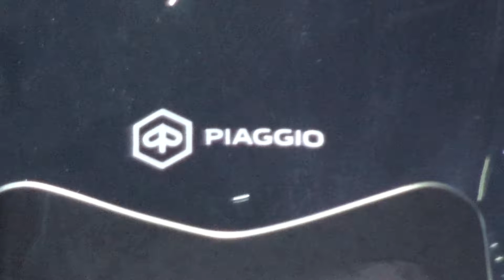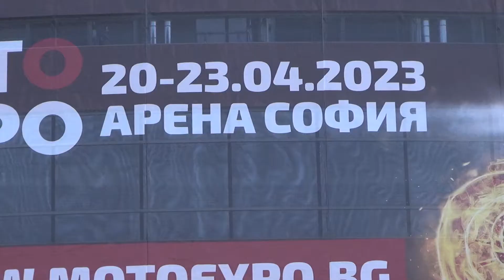Piaggio MP3 530 hpe Trircycle (2023) Exterior and Interior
2023 Piaggio MP3 530 hpe Trircycle seen from outside and inside. Engine is single-cylinder, 4-stroke, SOHC, 4-valve, 530 cm³, 32.5 kW (44 hp) at 7,250 rpm. Power 50 Nm at 5,250 rpm. Liquid cooling. Automatic CVT gearbox. Front suspension is articulated four-axis electro-hydraulic system with locking and suspension.. Rear suspension is two hydraulic shock absorbers with possibility for adjustment in 5 steps. Front tire tubeless 110/70-13". Rear tire tubeless 140/70-14". Length 2,020 mm. Width 705 mm. Wheelbase 1,390 mm. Front brake Ø258 mm two discs with ABS. Rear brake Ø240 mm single disc with ABS. Seat height 780 mm. Wet weight 280 kg (operational weight with 90% filled fuel tank). Fuel tank 14 l. Emissions EURO 5, 57 g/km carbon dioxide. Fuel consumption 4.42 l/100 km. Additional: Double compartment for storage of belongings with USB port. Full LED lights, TFT , CBS. Price is 12,732 €.

The three-wheeled motorcycle was presented at Sofia Moto Expo 2023.